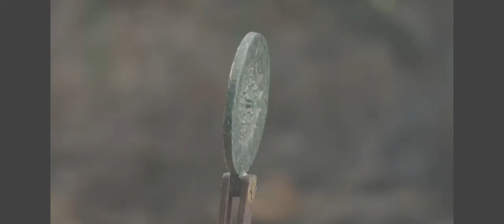战狼问答「2023/12」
于2023平安圣诞狂欢夜。特别鸣谢:《大话西游》、《家有喜事》、《西游降魔篇》、前总理李克强、BBC、VOA等。